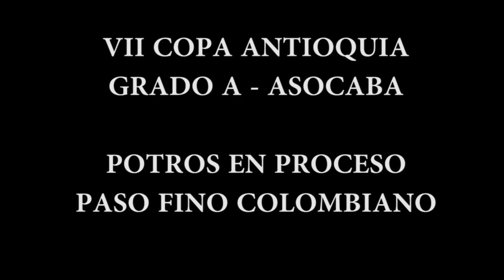Potros En Proceso Del Paso FIno Colombiano, VII Copa Antioquia - Grado A Asocaba 2017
MEJOR: Mimado de Cerezales (Fantástico de la Querencia x Tropicana de Santa Ana Abuelo Materno: Sensacional de Santa Inés) #2

PRIMER PUESTO: Rey de Luna de Santa Inés (Mito del Líbano V.O F.C x Sentencia de Santa Inés Abuelo Materno: Cortezano de la Vitrina F.C) #7

SEGUNDO PUESTO: Fonendo D´Galeno (Vino Griego de Santa María x Máscara de las Guacas Abuelo Materno: Tronante de la Gitana) #8

TERCER PUESTO: Milagro de A.M (Independiente x Camándula del Rocío Abuelo Materno: Cortes de la Vitrina) #3

CUARTO PUESTO: Zacarías Royal de Hda Royal (Dulce Sueño de Lusitania F.C x Metralleta de Hacienda Royal)#1

QUINTO PUESTO: Danzarín del Otoyal (Dandy de la Justicia x Medusa de la isla  Abuelo Materno: Cortezano de la Vitrina)#5